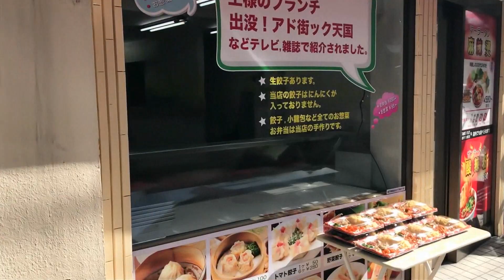Cheap Lunch in Tokyo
Let's take a walk through Nogata and have some lunch.